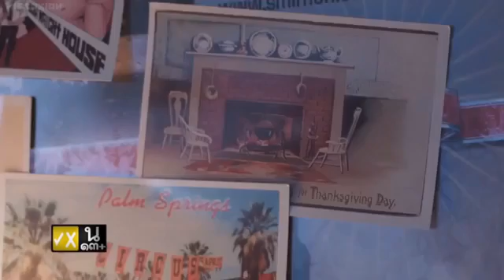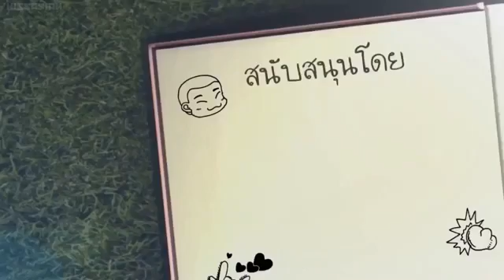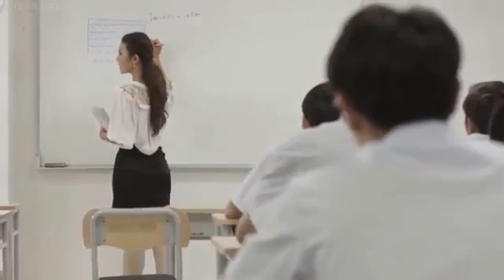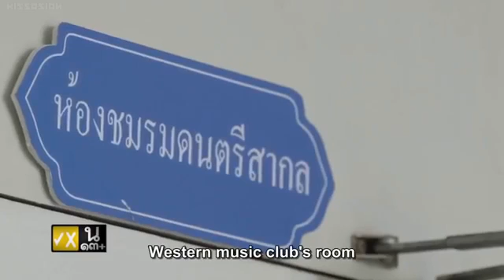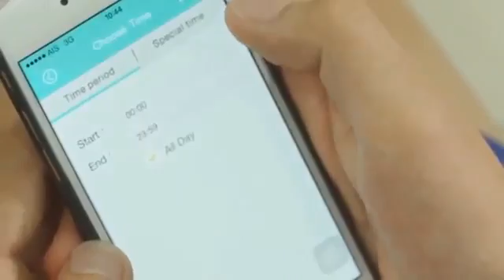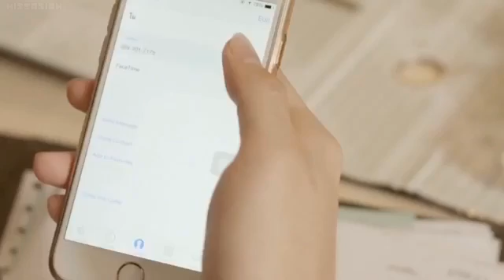Season 2 Episode 22 BL Cut [Eng Sub]